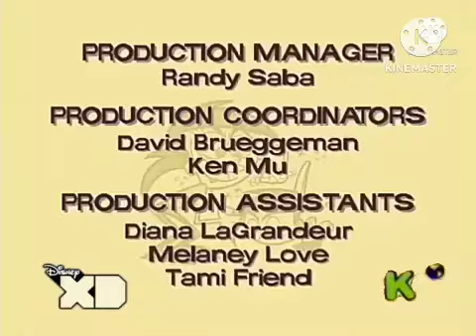Gráfica de Créditos - @DiscoveryKidsLATAM (27 de abril del 2011) - Feed PanRegional (Perú)/ChileHD